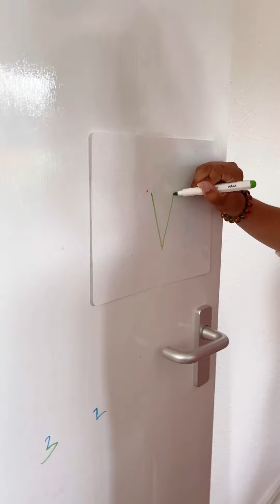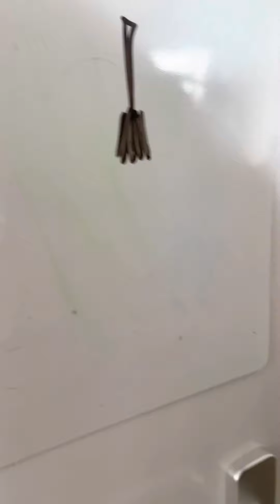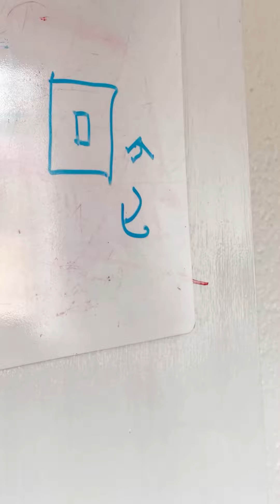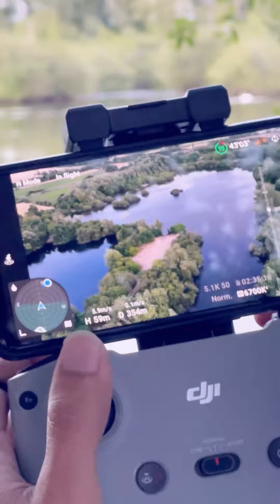How amazing Saiba’s birthday party . Drone ride was awesome.🎂🥘👌♥️